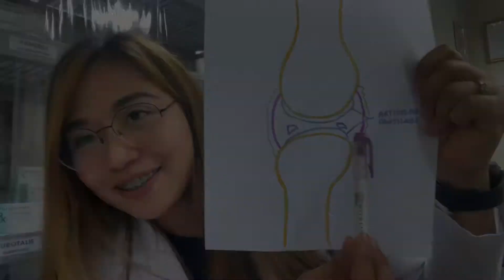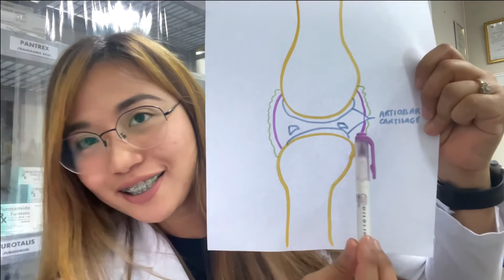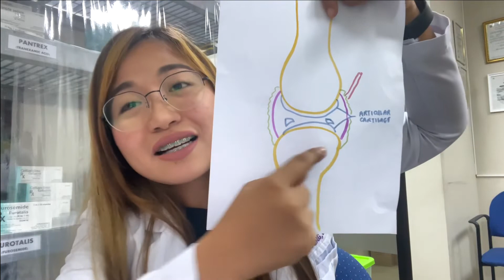Understanding Osteoarthritis | Lux Pharmacist Ph | PharmaKnows Ep.1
Additional info:
1. Acetaminophen or paracetamol (sila ung first line therapy for OA of HIP and KNEE-JOINTS)
Regimen: 325-1000mg q4-6H (Max 4000mg)
Taken with food or immediately after meals
Basta not more than 4g per day
2. NSAIDS (ibuprofen and naproxen since very common sila in the PH also pero not advised for pregnant women esp those whi are on their 3rd trimester)
a. Ibuprofen
Regimen: 200-400mg q4-6H (Max 1200mg) PO,
PRN
b. Naproxen
Regimen: Take 2 tabs initially then 1 tab q8h PO, PRN (Max 1375mg)
Taken with food, with a full glass of water or immediately after meals (as i said sa video, it can cause gastric reactions)

SOME (meaning not all) may have a benefit taking chondroitin and glucosamine supplements*

Patient Counseling:

-Avoid taking NSAIDs and Acetaminophen ng sabay. Okay?
-Patients should be instructed to notify their primary care provider whenever the pain changes in character or severity, or if new acute pain develops.
-OTC (over-the-counter) analgesics should only be taken for NOT more than 7 days.
-Instruct the patient to avoid strenuous activity involving
the injured ankle.
-Do not use counterirritants if skin is abraded (or sugat na nakukuha dahil sa pagkagasgas ng balat), sunburned, or damaged.
-COUNTERIRRITANTS: thin application only because thick application does not make the product work better
-DO NOT PUT BANDAGE OR DRESSING; DO NOT USE WARMING DEVICE
-If you have arthritis, consult physician first before applying counterirritants or taking analgesics.
-Mentholated preparations (efficascent, whiteflower, vicks etc. na usually nakikita sa topical NSAIDS) are not recommended for asthmatic patients
-Do not use salicylate-containing preparations(kagaya ng aspirin and some of our NSAIDS natin) if you’re receiving anticoagulation therapy.

AND

DO NOT combine counterirritants (TOPICAL NSAIDS) with topical analgesic, antipruritic or local anesthesia as it oppose counterirritant effects.

REFERENCE:
Berardi, RR. et al. (2009), Handbook of Non-prescription Drugs: An Interactive Approach to Self-Care (16th ed.) Washington, DC.: APhA